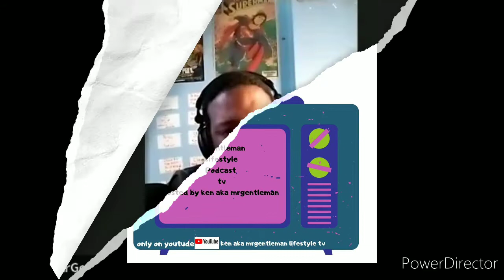MrGentleman Lifestyle Podcast Tv Episode 24 - Teph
On This Episodeof MrGentleman Lifestyle Podcast Tv , We Have Teph (Host Of The Kingdom Chats Podcast) On the show. We are discussing Her Podcast Show Kingdom Chats, Her Apparel Line Rev12Six, her life growing up and many more.

Podcast Ig: @kingdom.chats

Podcast IG: @mrgentlemanlifestylepodcast